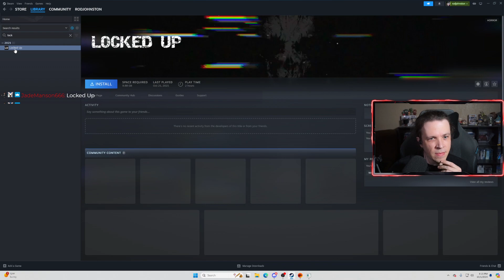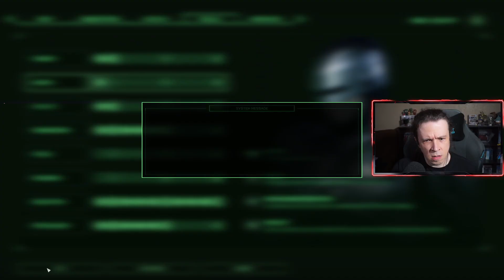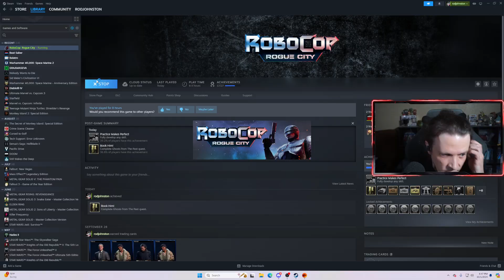Let’s Play ROBOCOP: ROGUE CITY! #9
Rod also has merch, including the amazing Emperor Gizmo design!

Editing, thumbnails, etc done by Loznay!